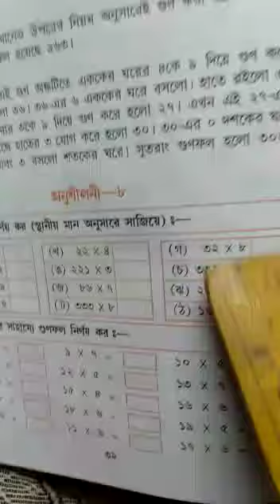ক্লাস ওয়ানের অঙ্ক ক্লাসে আজ পরবো ৩২ পাতার অনুশীলনী -- ৮ এর গুণ অঙ্ক ।